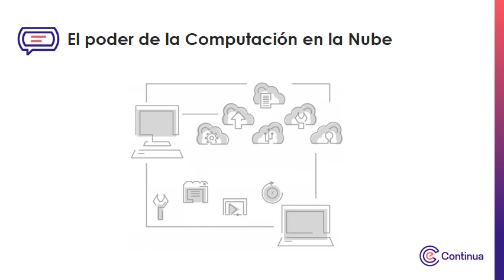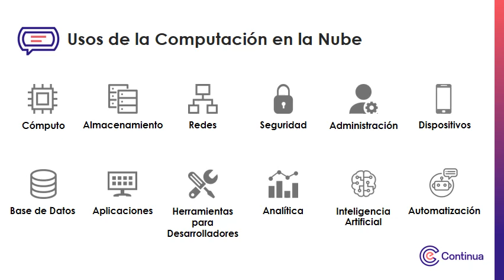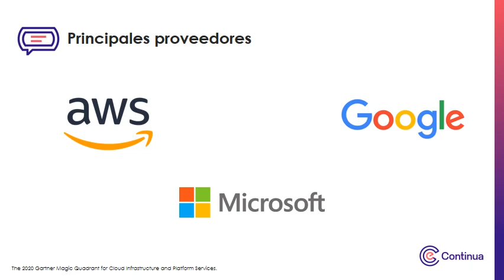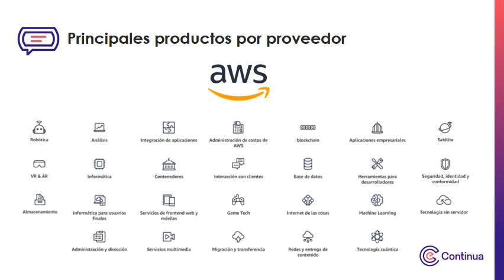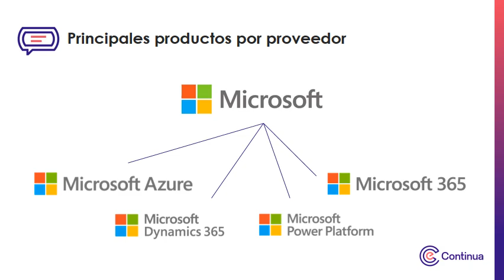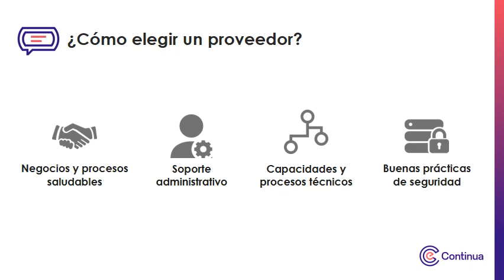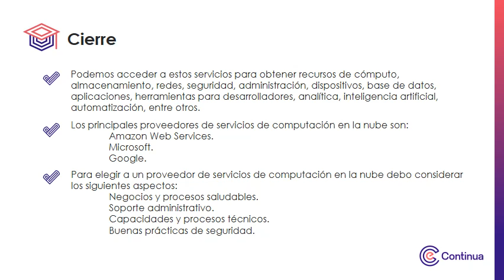Multimedia - Semana 2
Computación en la Nube (Cloud)